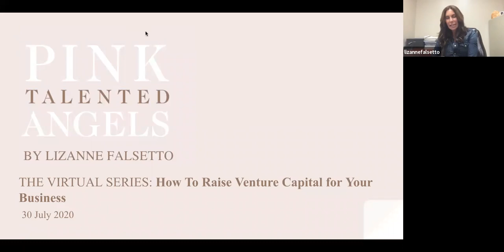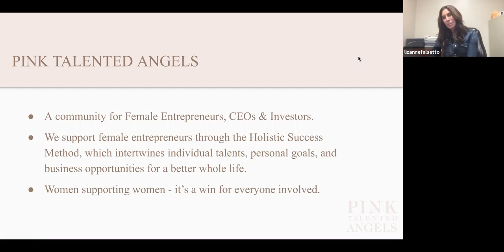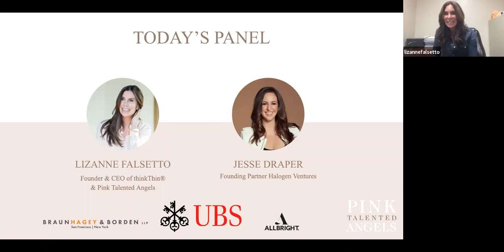Virtual Series - Event 7: How To Raise Venture Capital For Your Business with Jesse Draper- 30July20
Virtual Series #7 featuring Jesse Draper, Founding Partner at Halogen Ventures, for a discussion about How To Raise Venture Capital For Your Business followed by an open Q&A session - 30 July 2020.

Jesse Draper is a mother of 2 boys, founding partner of Halogen Ventures as well as creator and host of Emmy nominated television series,The Valley Girl Show. Draper is a 4th generation venture capitalist focused on early stage investing in female founded consumer technology. Among her 55 portfolio companies are the Skimm, Carbon38, HopSkipDrive, The Flex Company, Eloquii (recently sold to Walmart) and This is L which recently sold to P&G. She stars on SET's television series Meet the Draper's currently in it's second season.